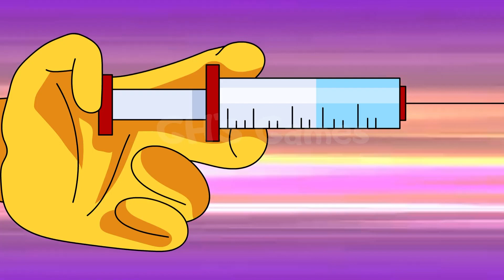Poppy Playtime Character Evolutions - Chapter 2 Compilation